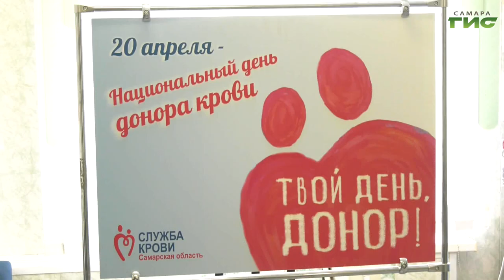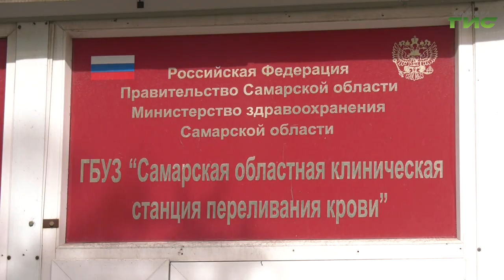В России отметили Национальный день донора крови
Они добровольно сдают свою кровь, чтобы спасти жизни других людей. В минувшую субботу в России отметили Национальный день донора. К этой акции присоединились и депутаты регионального парламента. Заместитель председателя Самарской Губернской думы Александр Милеев посетил станцию переливания крови. Подробности расскажет Ксения Баканова.